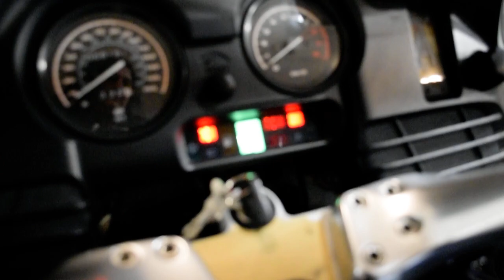2002 BMW R1150RT | Used motorcycle for sale at Monster Powersports, Wauconda, IL